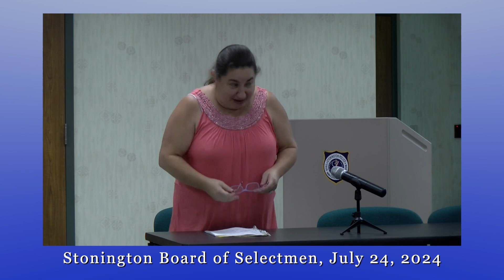Board of Selectmen - 07.24.24